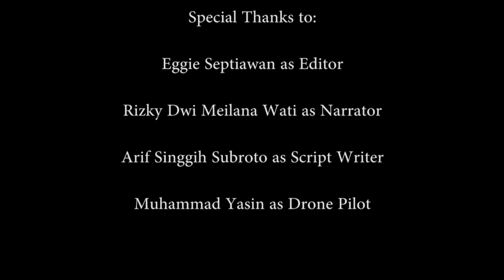Jangan Mencari Cinta | Kata Kita Semua #11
Selamat datang di Jourdy's
Kembali lagi di segmen “Kata Kita Semua #11”
Kali ini aku coba menyalurkan suatu rangkaian kata dan footage dari rekan-rekanku.
Anyway, kalau kalian merasa tahu sesuatu tentang video ini, tulis di kolom komentar ya.
...HAPPY WATCHING...
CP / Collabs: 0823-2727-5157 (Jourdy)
Special Thanks to:
Eggie Septiawan as Editor

Lantas bagaimana caramu mencintai-Nya yang tanpa rupa?